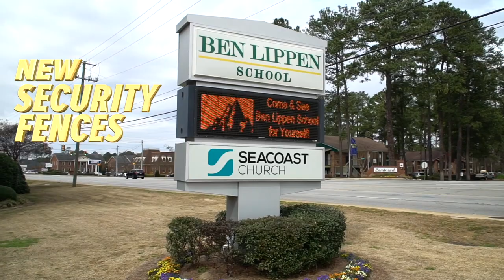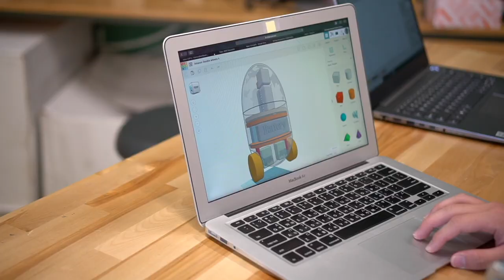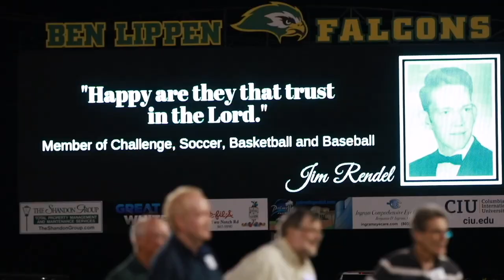State of the School Headmaster Address 2020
Ben Lippen School parents, grandparents, board members and friends gathered in the new William H. Jones Global Business and IT Center at CIU on March 9 to celebrate what God has done and hear plans for the future at the annual State of the School event. Please take time to watch this video outlining Ben Lippen’s future, and be encouraged.